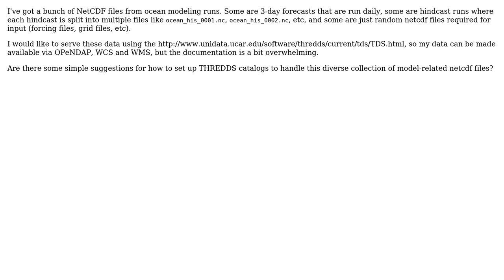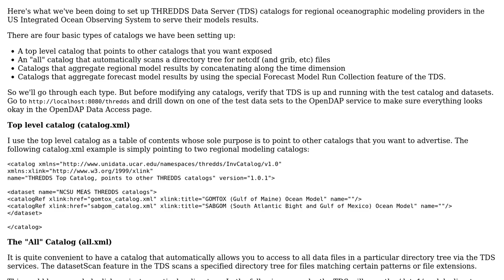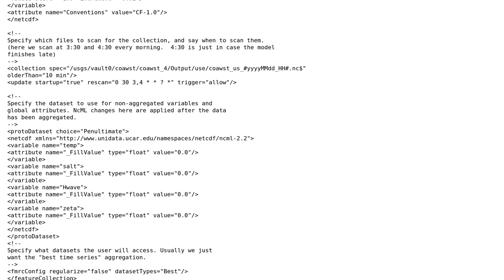GIS: Setting up THREDDS catalogs for ocean model data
With thanks & praise to God, and with thanks to the many people who have made this project possible! You are responsible for your own actions.